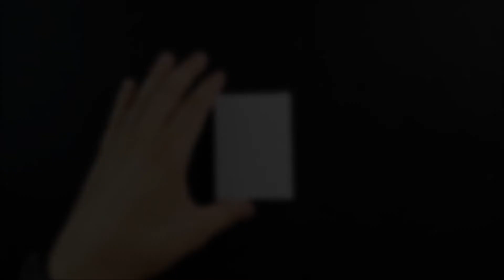1 minute PAINTING | FLASH PAINTING 2. - LUCE | Dipinto con colori acrilici | Flash video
Questa nuova playlist vi presenta dipinti in circa 1 minuto.
Serie di flash video per la IG TV.
Spero vi piaceranno.

TOOLS
Set Luci da ripresa 2x LED 135W 5500K
Supporto universale smartphone e tablet da tavolo
Rotolo tela 10m
24 tubetti Zenacolor 12ml
Acrilico bianco 250ml
Set 30 pennelli
Set 15 micro pennelli
Colori 20x59ml ARTEZA
Colori 60x22ml ARTEZA
Set 15 micro pennelli Professionali